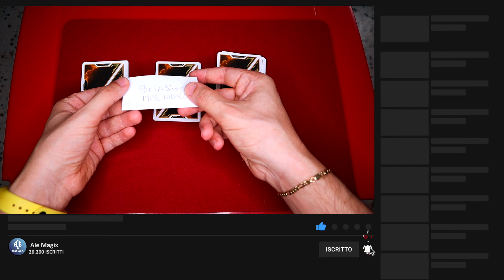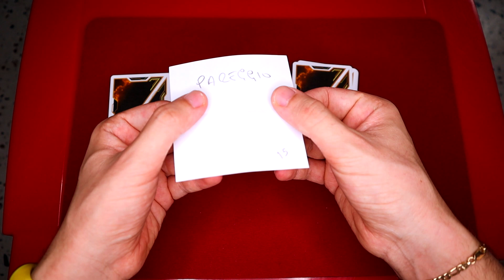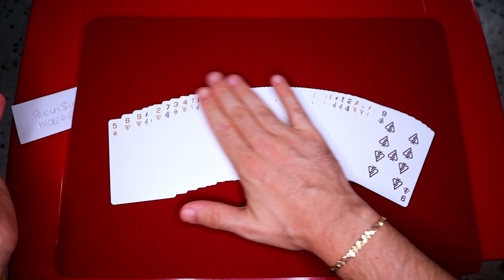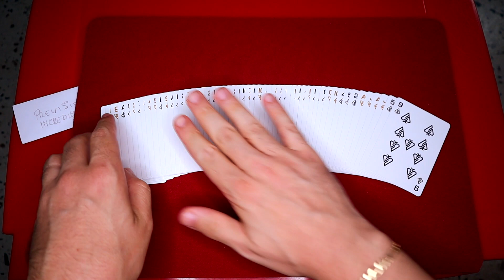TUTORIAL: LA MAGIA DEL TRIS - TRUCCO DAL FINALE A SORPRESA | card trick revealed TIC TAC TOE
Oggi una magia DIVERTENTE e GENIALE! il classico Tic Tac Toe (gioco del tris) sotto forma di magia incredibile col QUADRATO MAGICO! buona visione